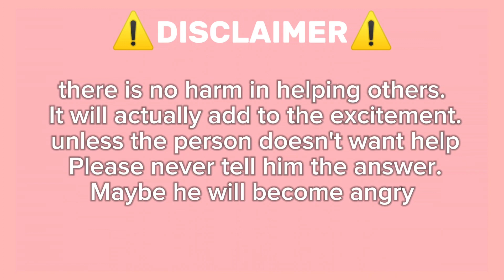Guide How To Get Water Bean On Roblox Find The Beans